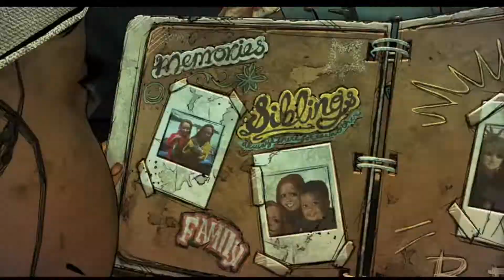1MIN | The Walking Dead: The Final Season FULL GAME in 1 minute WORLD RECORD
1MIN | The Walking Dead: The Final Season FULL GAME in 1 minute WORLD RECORD